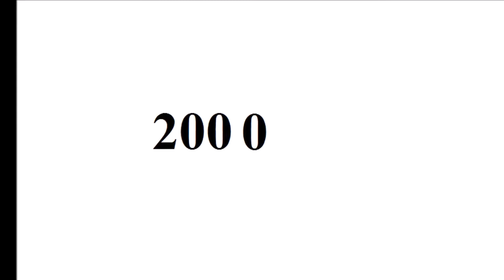Goran Višnjić - From Baby to 45 Year Old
Copyright: Goran Višnjić.

Go to:
topgamehaynhat.net